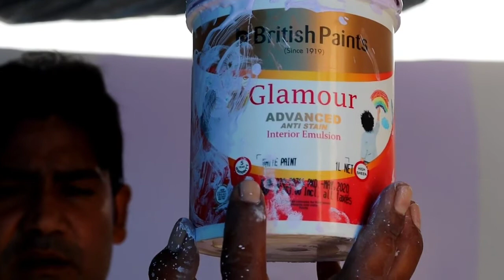British Paint Advanced Anti Stain Interior Emulsion | Water Based Acrylic Emulsion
British Paints Glamour Advanced is a water-based acrylic emulsion with an Anti-Stain formula that is characterized by High Sheen, Excellent Washability, Superior Finish, Levelling, Opacity and comes with a Long Lasting finish.